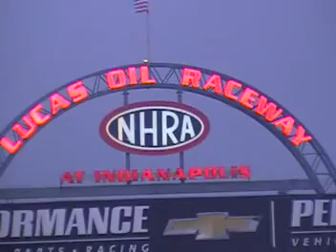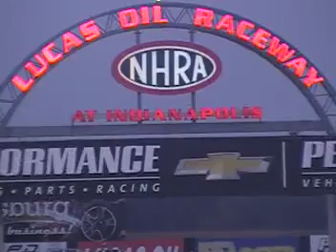Tony Schumacher vs Richie Crampton; 2014 Traxxas Top Fuel Shootout Final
2014 NHRA Traxxas Top Fuel Shootout Final Round between Tony Schumacher and Richie Crampton at Lucas Oil Raceway in Indianapolis Indiana